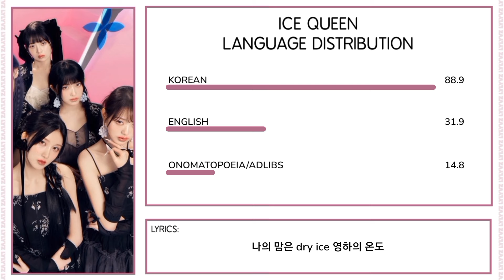IVE - Ice Queen | Language Distribution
Credits: Genius

If any of my videos is blocked in your country for any reason, here is a link to google drive where you can access all my blocked videos

ive language distribution line distribution ice queen dive kpop